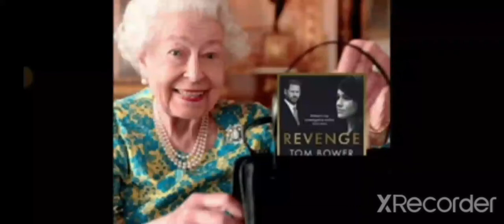Narcissist psychopaths with some Bower "Revenge".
Narcissist psychopaths, my opinion, with a sprinkling of Bower "Revenge " at the start. Having a narcissistic psychopath in the family allows me to spot them straight away, allegedly!